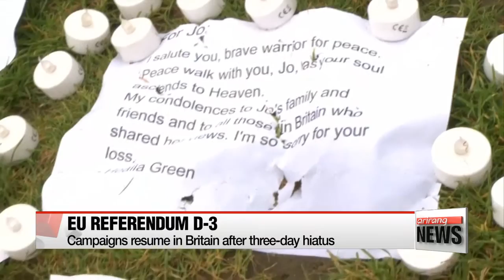NEWSLINE AT NOON 12:00 Saenuri floor leader briefs parliament on party's priorities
Saenuri floor leader briefs parliament on party's priorities
President Park attends Gov't 3.0 Expo, highlights innovation
S. Korea defends illegal fishing crackdown in Hangang River estuary
Korea's producer prices unchanged in May m/m
EU vote: Campaigns resume in Britain after three-day hiatus
Global coal consumption declines after ten years of growth
Ultrafine dust over Korea comes from sources at home and abroad: Study
Refugees still struggling three years after Refugee Act
Kim Sei Young wins Meijer LPGA Classic, 5th overall victory
Rain forecast in southern areas, extreme heat wave throughout central areas in Korea